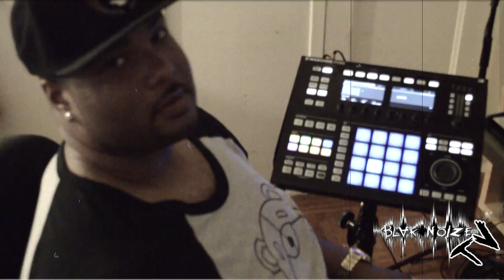Behind The Beat: Peripheral Vision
BlakNoizeTV presents the inaugural episode of Behind The Beats. In this series Black Warhol and Cheez Da Producer, collectively known as Blak Noize will breakdown the production of the songs from their BlakFridayz collection which were released on soundcloud. In this episode join them as they take you through the production of "Peripheral Vision" one of their most powerful songs to date.